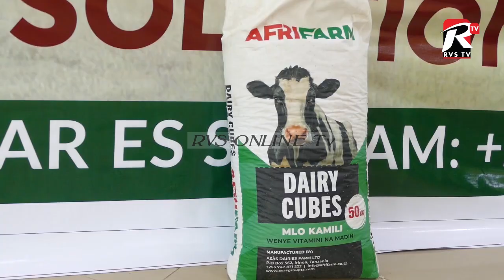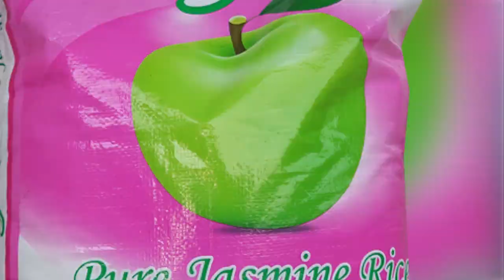BAADA YA MAFUNZO HAYA KATEKELEZENI YALE YOTE MLIOFUNDISHWA